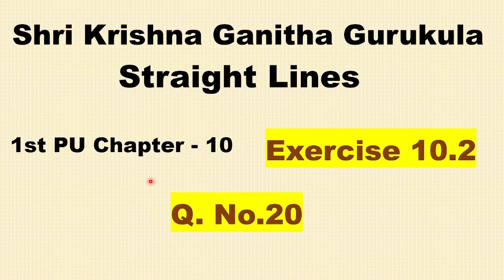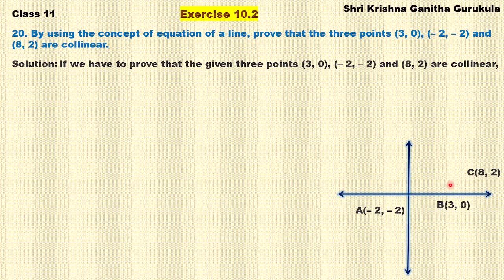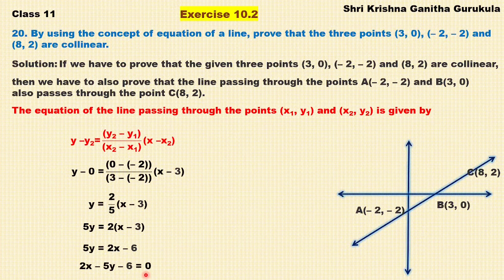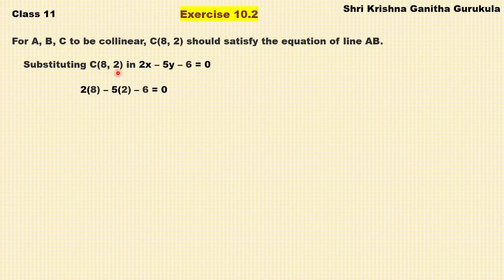Straight Lines Class 11 Exercise 10.2 Question20 in Kannada|1st PUC Straight Lines|Class11 chapter10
and
My Channel on Cooking